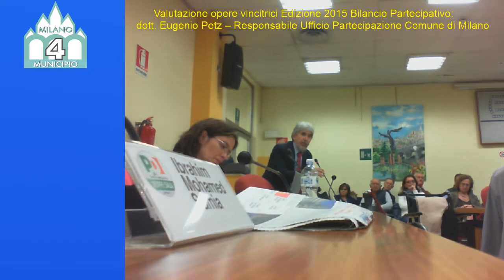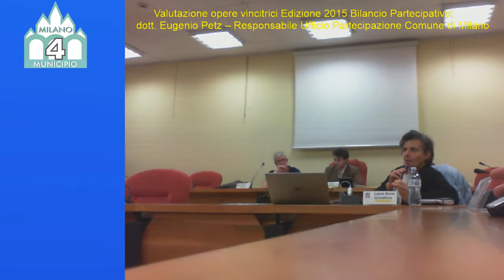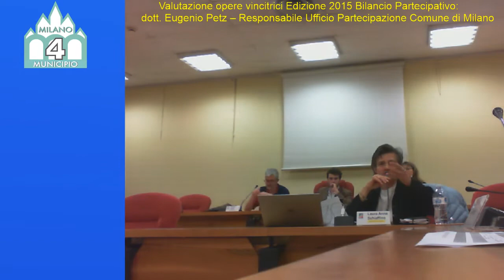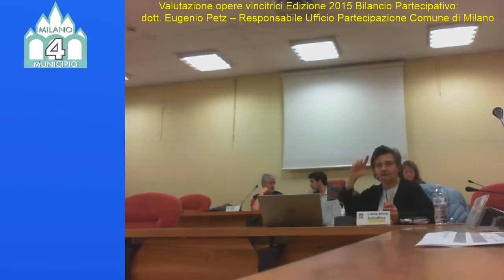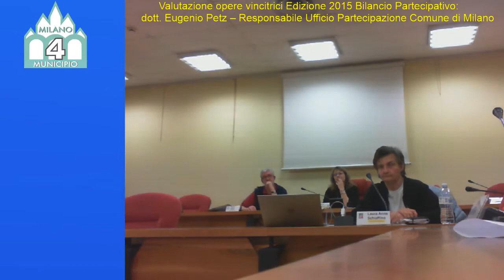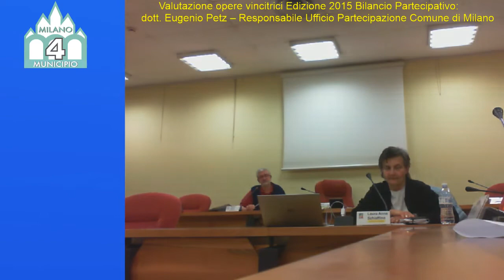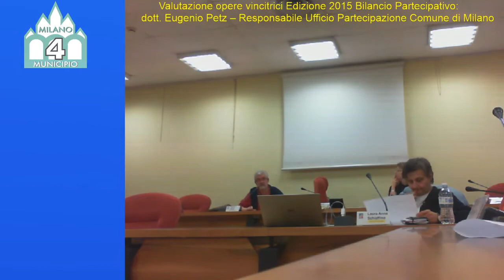Commissione Congiunta 10.5.17 ore 18.30-20.30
ORDINE DEL GIORNO:
Valutazione opere vincitrici Edizione 2015 Bilancio Partecipativo:
sarà presente:
dott. Eugenio Petz – Responsabile Ufficio Partecipazione Comune di Milano